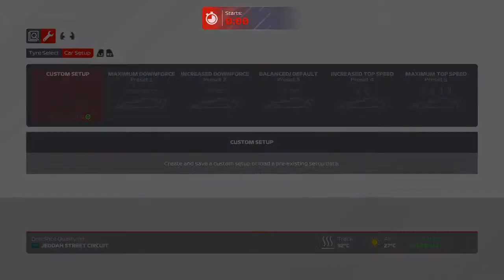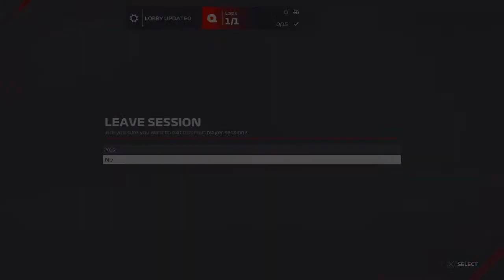Playing F1 2021 open lobbies with friends